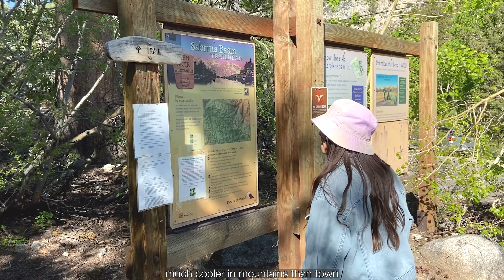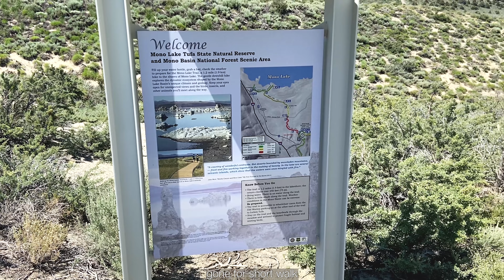Summertime in California || Bishop Bouldering (2/2)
This is Part 3 of 5 of a mini-travel series detailing our short summer travels in Toronto, Canada and California, North America. This series highlights some of our adventures as we explore three of the most iconic bouldering spots in California.

We first stopped at Joshua Tree for 2 days (Part 1) before spending about a week in Bishop (Part 2 & 3) and Yosemite (Part 4 & 5) each. As it was our first time at all these crags, the focus was on trying lots of different lines, so we could get a good feel for each crag. Generally, I wouldn't try the same line more than a handful of times, and rarely for more than a single session. We mostly had to climb early morning or night as it was so hot during the day. Many of the climbs are 2 or 3-star lines or simply looked really cool!

Bishop, CA is this small desert town situated somewhat east of Yosemite Valley (it feels like it is in the middle of nowhere). During summer, it is a melting pot of heat and dust, and shade was a rare resource. Near to Bishop, however, there are amazing bouldering on volcanic tuff, which has somehow been exposed in two shallow canyons (Happy's & Sad's). We ventured around here for a few days before heading to the Buttermilks. The granite at this crag is amazing. Nice and smooth for granite, which is very different to what I am used too!

Music in order of appearance:
Summer in Space - III Kitchen
Cosmic Love - Avavirall
Neon Signs - Simon Folwar
Next to Me - FASS
Miami 1987 - Hey Pluto!
Broken - David Bullard
Flying Colours - Hybridas
Breakthrough - Paul Yudin
Treegap - Sulyya
Absorbed in a Point - Orange and Mountains
Play - Qube
Onward - The Lake

00:00 - Introduction
00:46 - V1 - The Great Dominions
1:33 - V5 - Molly (No Send)
2:02 - V3 - Space Suit
3:05 - V5 - Anti-Hero
3:52 - Sabrina Lake
5:06 - V2 - Sun Spot
5:56 - V4 - The Fang
7:20 - Travel to Buttermilk Country & Next Day
8:39 - V0 - Birthday Left
9:31 - V0 - Hero Roof
10:17 - V4 - Iron Man Traverse
11:40 - V5 - Flyboy Arete (Attempts)
12:01 - Siesta & Travel to South Lake
13:11 - New Day
14:01 - V5 - Flyboy Arete
16:45 - V1 - A Birthing Experience
19:33 - Wild Willy's Hot Springs
20:57 - Mono Lakes
22:41 - Onward to Yosemite Valley